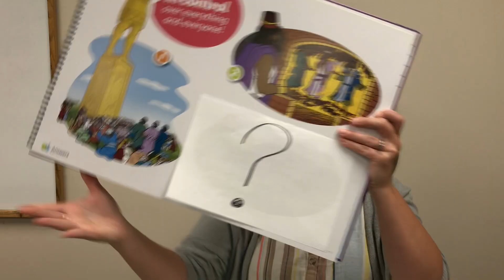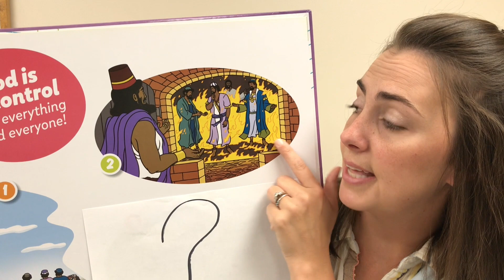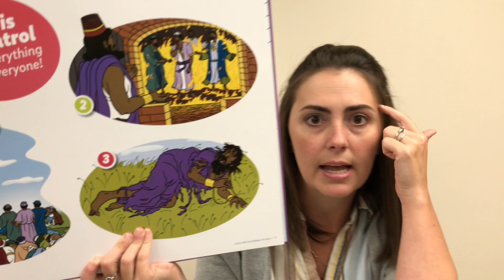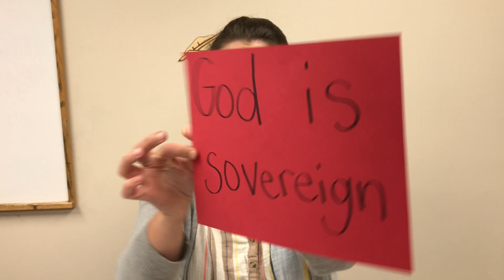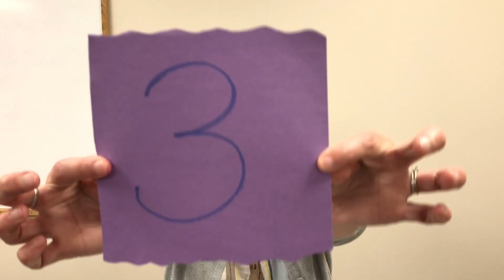Kid's Church for Young Children (August 8)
Kid's Class for children 3 years old - 1st grade
Lesson: Daniel serves faithfully.